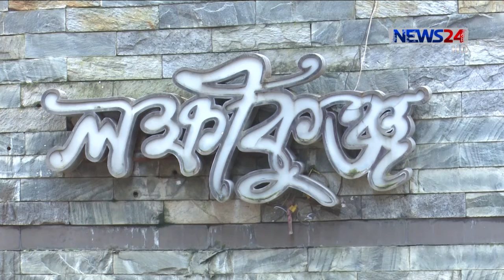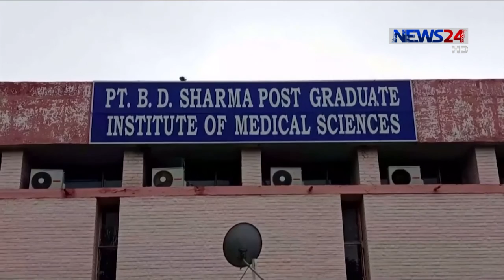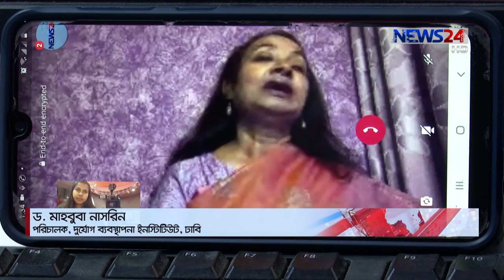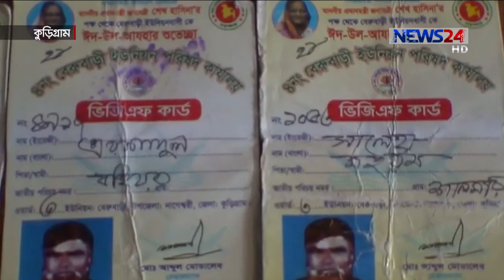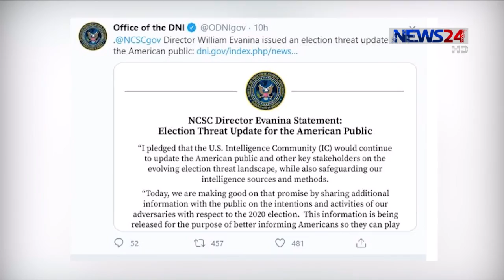NEWS24 সকালের সংবাদ at 7am News on 9th August, 2020 on News24 || 9Aug.20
7am News on 090820 on NEWS24.

News24 Official Address:
NEWS24
371/A
Bashundhara Road
Block – D
Bashundhara Residential Area
Dhaka - 1229
7am News on 290620 on NEWS24.

News24 Official Address:
NEWS24
371/A
Bashundhara Road
Block – D
Bashundhara Residential Area
Dhaka - 1229